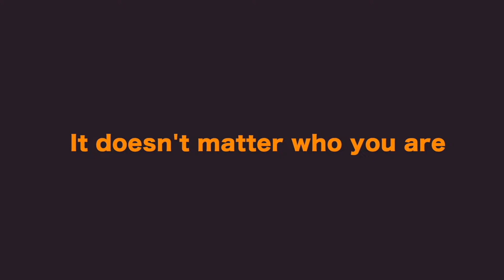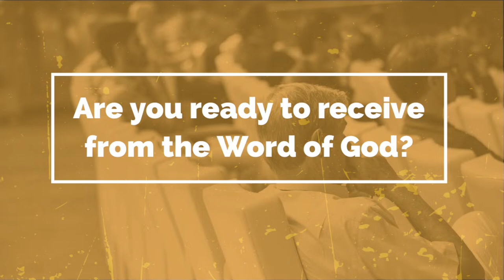Sunday Service | April 14 2024